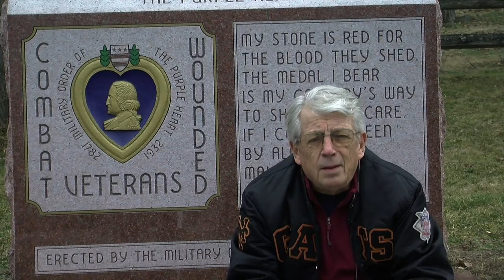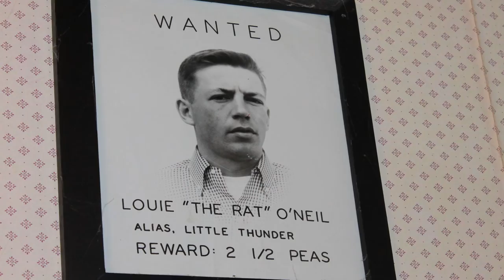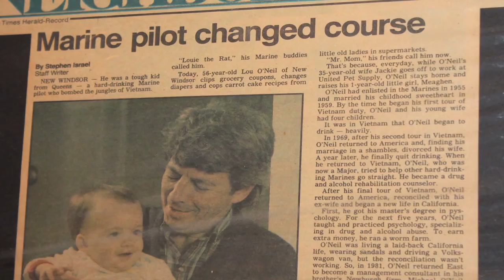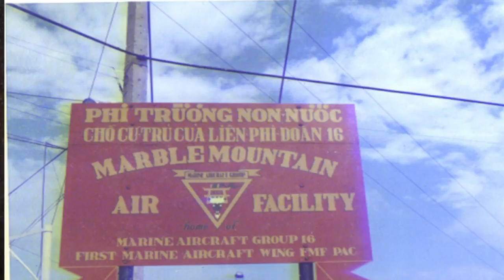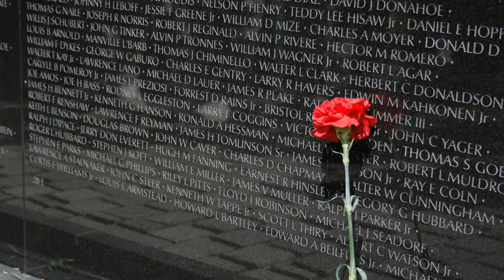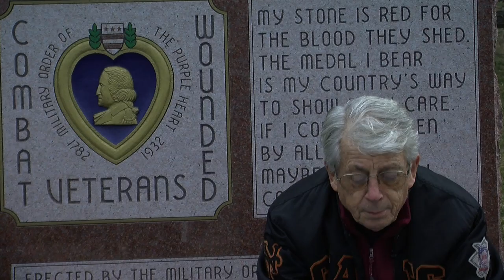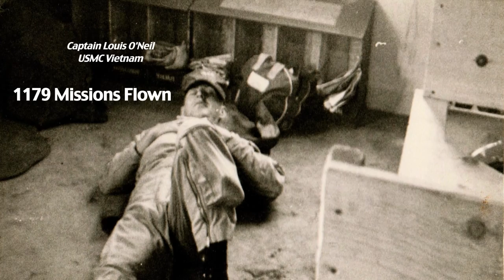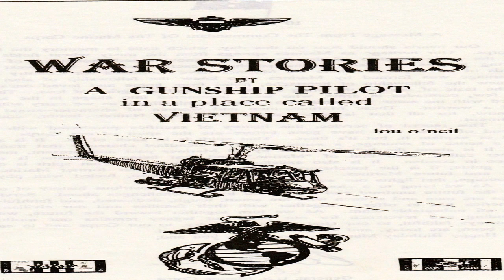Louie The Rat, Memories of a Gunship Pilot in a Place Called Vietnam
USMC Ret. Major Louis E. O'Neil, (Purple Heart) AKA "Louie The Rat" was one of the most highly decorated Marine helicopter gunship pilots in the Vietnam war. Marine Recons in the bush felt secure when Louie The Rat was patrolling in their vicinity.
"War Stories By a Gunship Pilot in a Place Called Vietnam" is a poem about Helicopter Gunship Pilot Louie The Rats Vietnam experience.."How do you live with yourself for doing your job and following orders"?
Lou flew 1179 missions and received 59 Air Medals. This feat alone is the stuff of legends….The DMZ in 1968 was a red hot war zone. Marines at Khe Sanh were virtually surrounded by the North Vietnamese Army (NVA) during the Tet Offensive. The Marines were tasked with the dirty job of keeping the NVA north of the DMZ and stopping the flow of weapons from the Ho Chi Menh Trail into South Vietnam….
40 years later Vietnam is still inside of Lou's head. "If I don't keep telling my story I won't know who I am".